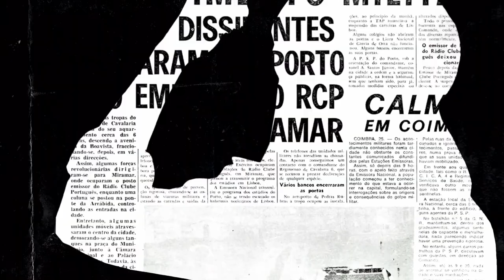3 Mulheres Pós Revolução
Music Theme - Pedro Marques